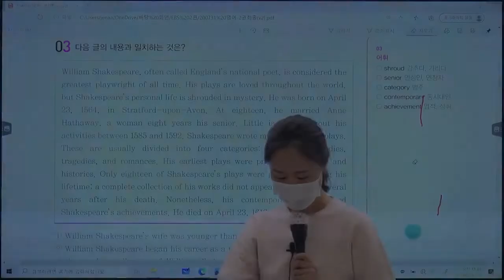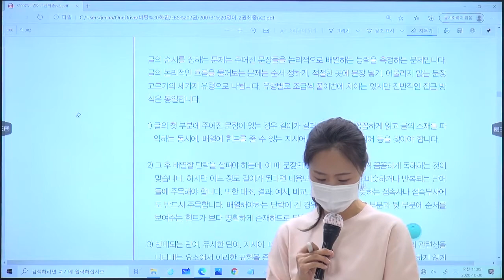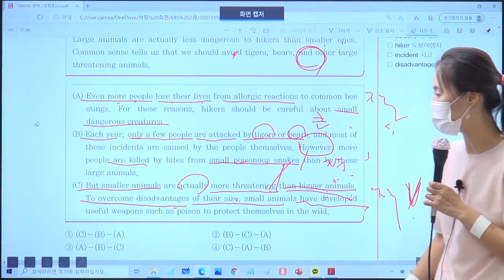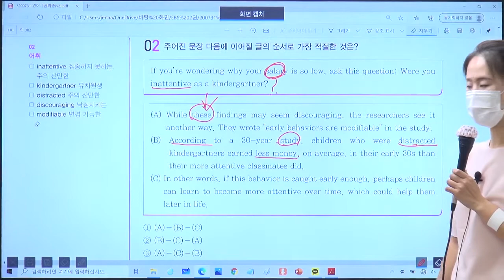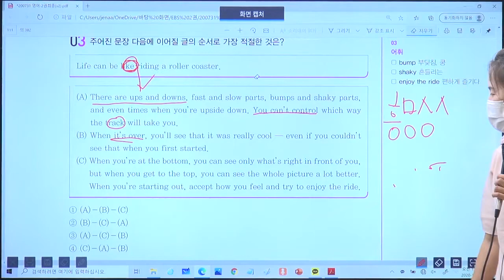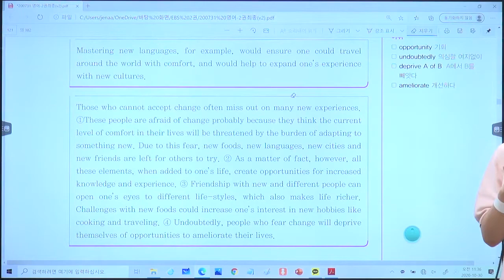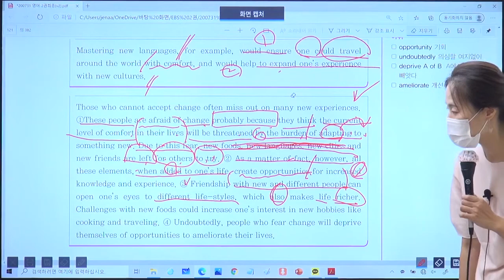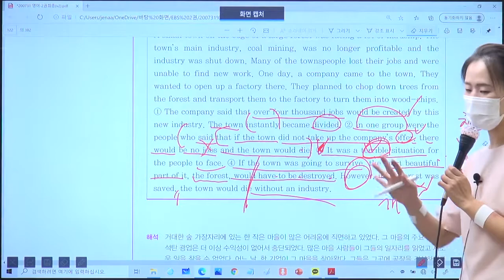75 독해(3)